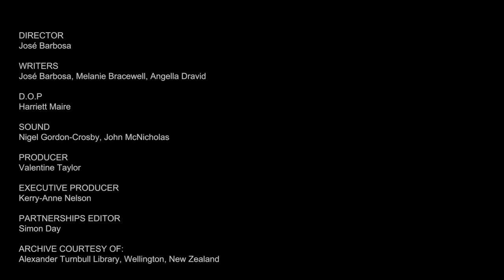Make Me Tick EP1: The History of Voting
In the lead up to the New Zealand election, comedians Melanie Bracewell and Angella Dravid take a journey through the voting process in Make Me Tick, The Spinoff's new four part video series with Electoral Commission.

In this inaugural episode Melanie and Angella explore what a horrific mess elections used to be in new Zealand and how much better they are now.